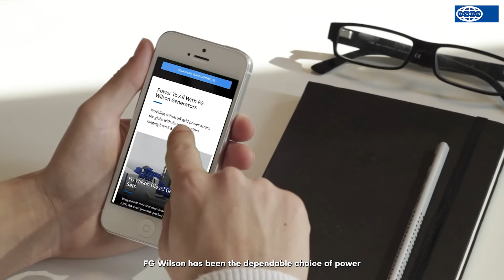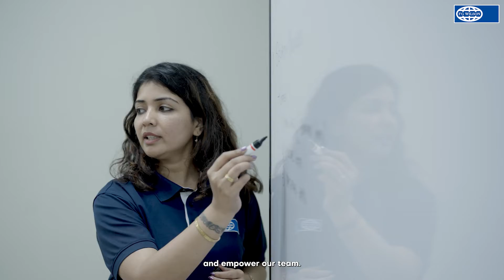Introducing FG Wilson AURANGABAD (AEC) Manufacturing Facility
Introducing AURANGABAD (AEC), India, one of FG Wilson's technologically advanced production facilities.
This state-of-the-art production facility manufactures FG Wilson Generators for the Global power generation market, producing Generators ranging from 750KVa to 2500KVA.

This short video will take you inside the AEC facility to deliver an overview of the high-quality, efficient, and pioneering production standards that are synonymous with the FG Wilson brand.

With a long-standing reputation for quality, we also explore the brand's dedication and implementation of One Global Standard, from staff training and procurement to production, product validation, installation, and beyond.